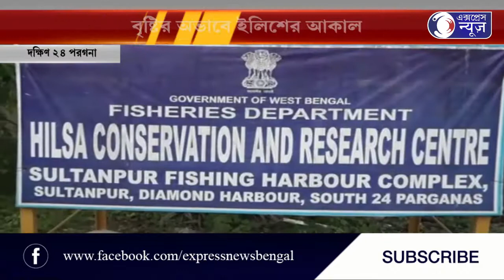BRISTIER ABHABE ILISH ER AAKAL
দক্ষিণ ২৪ পরগনায় বৃষ্টির অভাবে ইলিশের আকাল